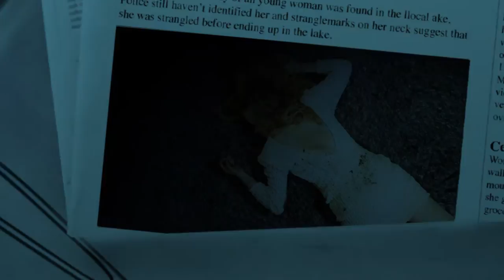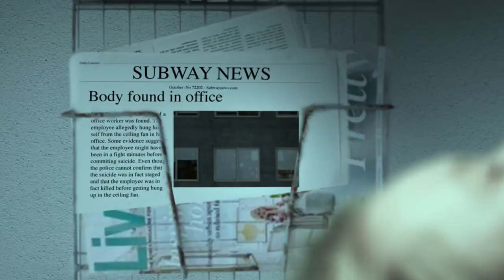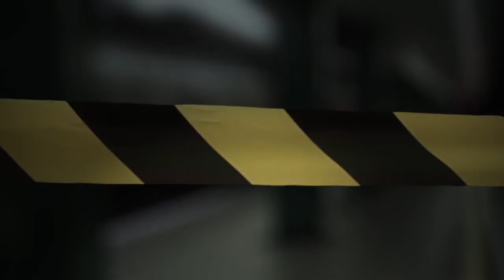Asthmatic Harp - Moorgate (Official video)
Video by Petersen & Jensen Produktion
Actor: Amalie Cloos

Songwriting, arrangement and production: Hannah Fredsgaard-Jones, Asthmatic Harp

Vocal, guitar, keys: Hannah Fredsgaard Larsen
El guitar: Niels Bach Storgaard
Bass: Nikolaj Boysen
Violin: Marie Kobbersmed
Clarinet: Niels Maarup
Backing vocals: Christopher Catton and Katrine T. Holm
Shaker: Katrine T. Holm

Mix: Andreas Frostholm
Master: Emil Thomsen